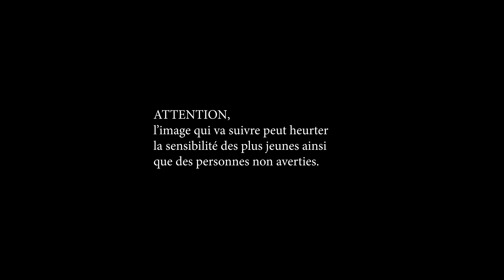JAHREL JONES - GET OUT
En Octobre dernier je ne pensais pas que ma mère me jetterait de la maison pour du Nutella terminé.

Prod by IYA KO

Clip écrit et réaliser par Jahrel Jones, Panda et d'autre gars qui avait des inspi sur le moment.

Montage vidéo : ACH D

Caméraman : Panda, ACH D et un drone plutôt mignon.

Assistant : Sandy et Gonzalo Lopez